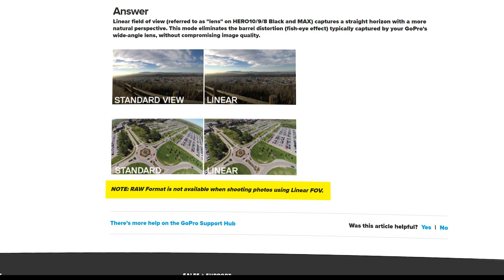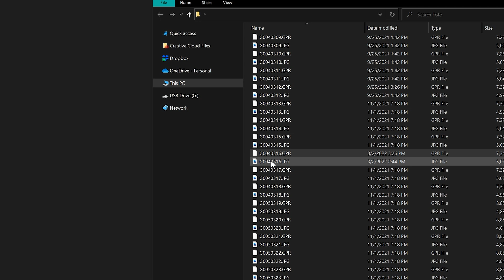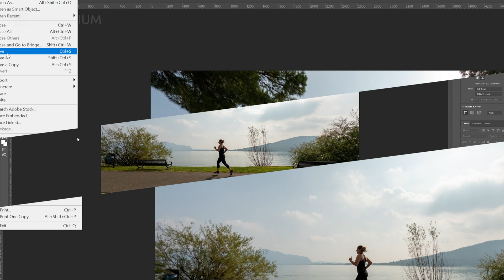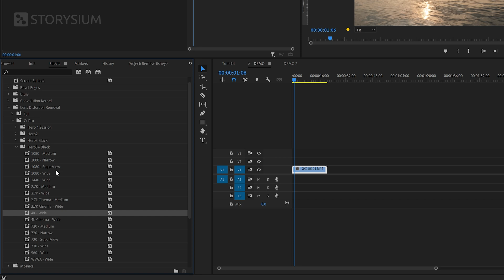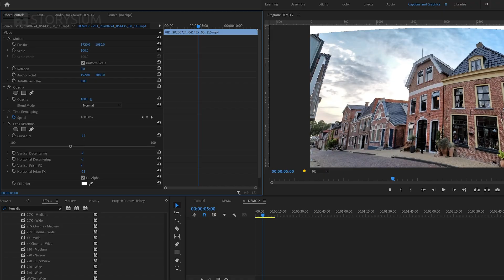How to REMOVE the FISHEYE effect from Actioncam (GoPro) photos and Videos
How to remove the lens distortion (fish-eye look) from your photos and videos in Photoshop or Premiere Pro.

Timestamps:
00:00 - Intro
01:31 - Remove fisheye from photo
03:22 - Remove fisheye from video

► MUSIC used in this video: Lounge Soul - Lowtone (on Envato Elements)